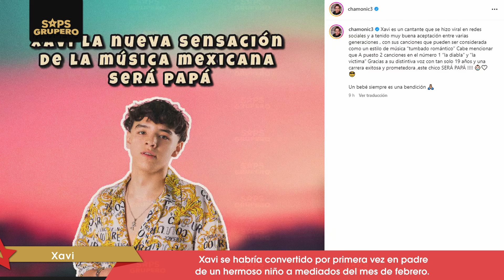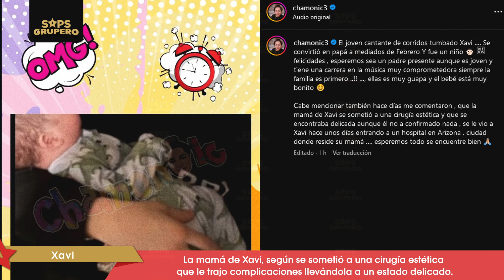Presentan en redes sociales al supuesto bebé de Xavi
Los rumores acerca de la paternidad del cantante de Corridos Tumbados, Xavi continúan incrementándose, en el mes de enero la influencer de espectáculos Chamonic aseguró que la novia del cantante estaba embarazada, incluso informó que no llevaban una buena relación, pero ahora recientemente ha publicado en su cuenta de Instagram un video que según confirma la noticia, pues Xavi se habría convertido por primera vez en padre de un hermoso niño a mediados del mes de febrero, sin embargo, el rostro de la joven se encuentra censurado, mientras que en una fotografía se puede ver el pequeño bebé, aunque es notable que la criatura se ve con un peso de poco más de dos meses de nacido y solo se puede notar el brazo que presuntamente sería del cantante, hecho que no ha sido confirmado hasta el momento.

Y recuerda...